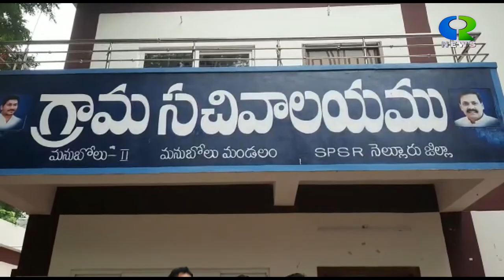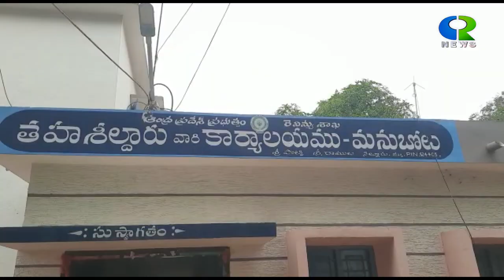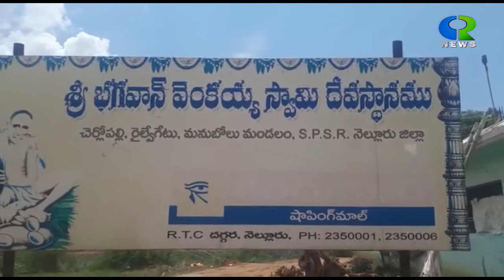22 NOV 2022 CR NEWS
CR DIGITAL NETWORK